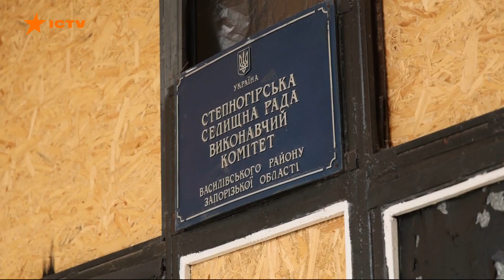Майже 40 ДІТЕЙ під постійними ОБСТРІЛАМИ: у Степногірську МАТЕРІВ вмовляють ЕВАКУЮВАТИСЬ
"Поїдемо з-під російських бомб, як стане геть кепсько, а до буденних обстрілів – уже звикли", - так виправдовуються батьки, що не воліють вивозити свою малечу з прифронтових населених пунктів.

У Степногірську на Запоріжжі досі лишаються майже 40 дітей. Час від часу правоохоронці проводять рейди, намагаючись переконати дорослих, аби не наражати синів та дочок на небезпеку та їхати в більш безпечні місця.

Автор відео: журналіст програми Факти ICTV Андрій Почтєв ексклюзивно для телемарафону Єдині новини.